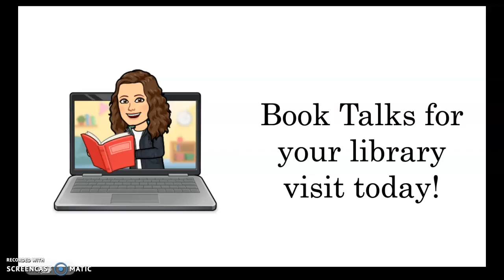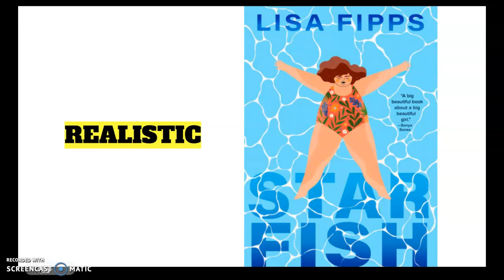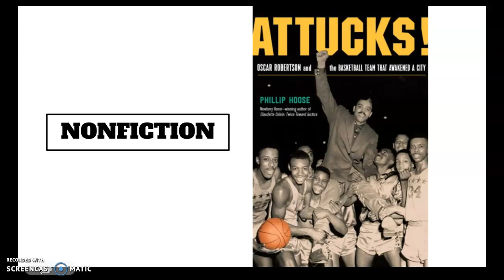Snoke 6.4 2/10/2022